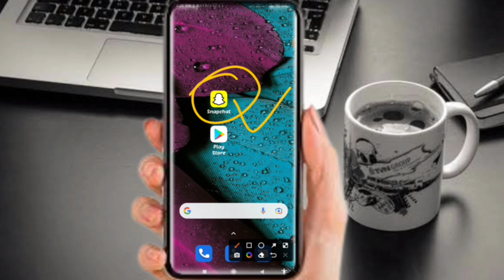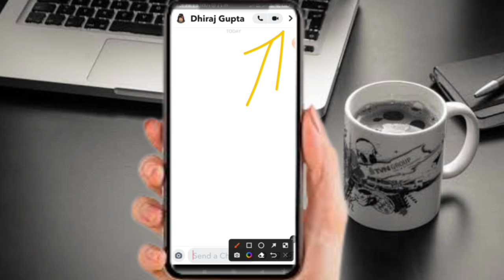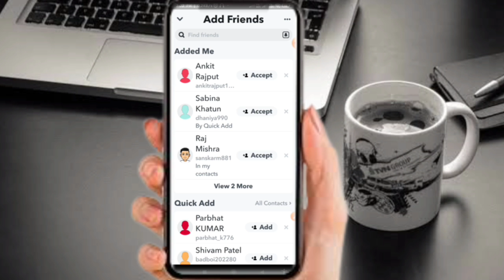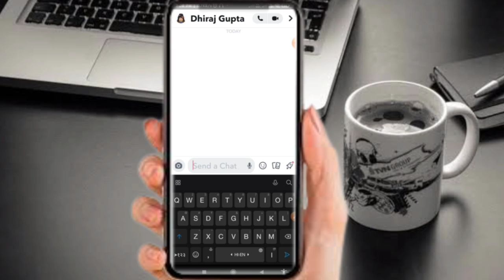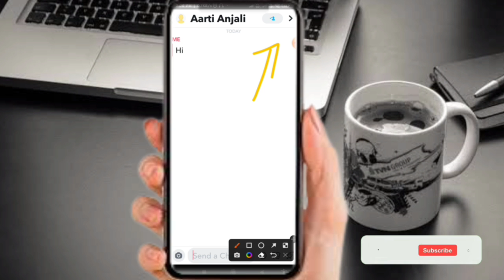Snapchat video call problem || Snapchat video call not working || How to fix video call not working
Snapchat video call problem || Snapchat video call not working || How to fix video call not working#snapchat

Boya BY-M1 Microphone
Green Backdrop Background
Tripod + Collar Mic
LED Ring Light with Tripod Stand for Mobile
Redmi Note 10S

Hello Guys. I Am Vikas Gupta This Is My Tech Channel And On This Channel I Will Share New. New Update About Technology